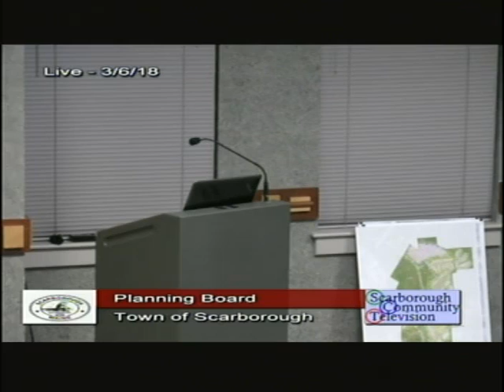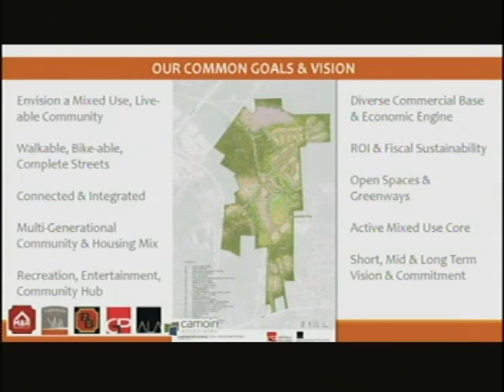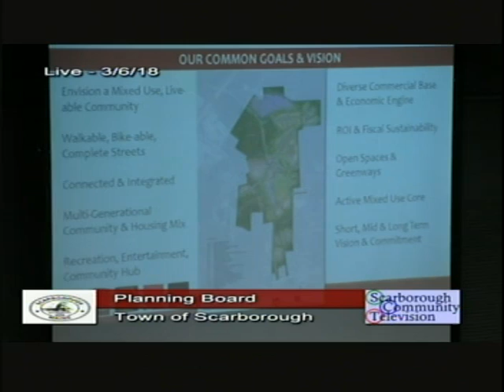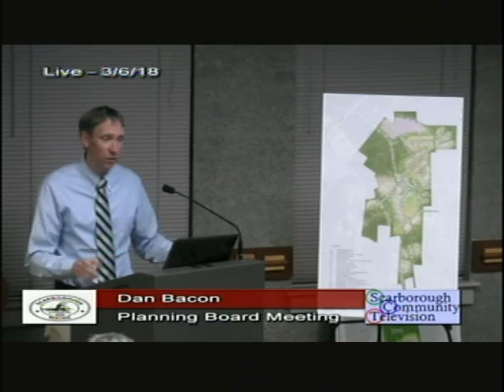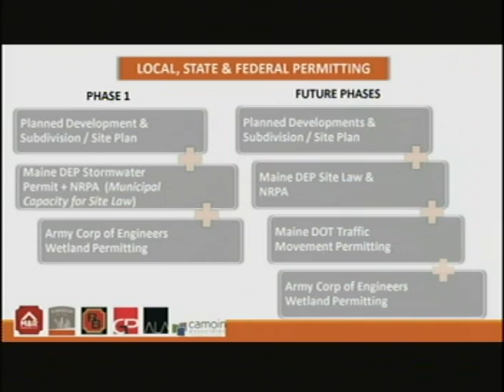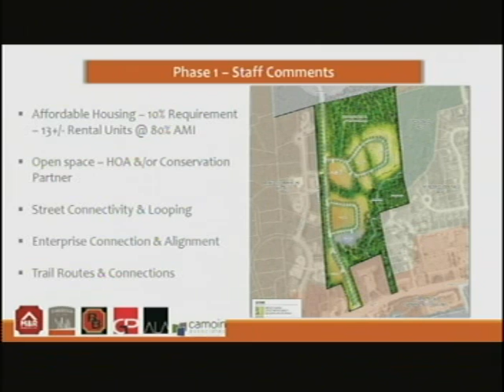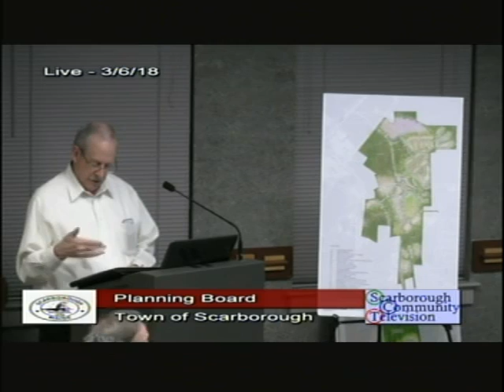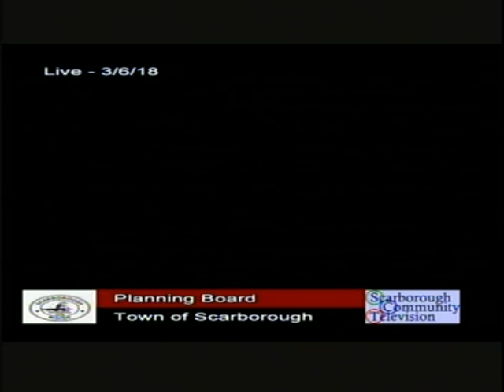Planning Board, March 6, 2018, Scarborough, Maine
Planning Board, March 6, 2018, Scarborough, Maine meeting. 1:48:07